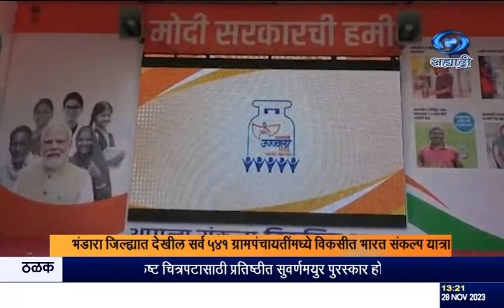भंडारा जिल्ह्यात देखील सर्व ५४१ ग्रामपंचायतींमध्ये विकसीत भारत संकल्प यात्रा फिरणार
दि.२८.११.२०२३ :
 केंद्र सरकारच्या महत्वाकांक्षी योजनांची माहिती तसंच योजनांचा लाभ लाभार्थ्यांपर्यंत पोहचवण्यासाठी सुरु असलेल्या ‘विकसीत भारत संकल्प यात्रा’ मोहिमेला सर्वत्र उत्तम प्रतिसाद मिळत आहे. भंडारा जिल्ह्यात देखील सर्व ५४१ ग्रामपंचायतींमध्ये पुढील ६० दिवस विकसीत भारत संकल्प यात्रा फिरणार आहे. भंडारा इथं खासदार सुनील मेंढे आणि  जिल्हाधिकारी योगेश कुंभेजकर यांनी वाहनांची पूजा करून यात्रेला हिरवे झेंडे दाखवले. विविध योजनांबद्दल जनजागृती, लाभार्थ्यांशी संवाद, त्यांचे अनुभव आणि पात्र लाभार्थ्यांना शोधून त्यांना लाभ देणे, हे या यात्रेचं  मुख्य उद्दिष्ट आहे. ही यात्रा भंडारा तालुक्यात मोहदुरा या गावी पोहोचल्यानंतर तिथल्या  प्राथमिक आरोग्य केंद्रामध्ये उपस्थित नागरिकांना या योजनांविषयी  माहिती देण्यात आली. तसंच  ज्यांना अद्याप आरोग्य विमा कार्ड मिळालेलं नाही त्यांची नोंदणी करून त्यांना कार्डांचं वाटप करण्यात आलं. यावेळी ग्रामस्थांनी मोठ्या उत्साहानं योजनांची माहिती जाणून घेतली.
केंद्र सरकारच्या प्रधानमंत्री आवास योजनेतून घरकुल मिळाल्यामुळे  पावसाळ्यात मातीच्या घरामुळे होणाऱ्या त्रासापासून मुक्ती मिळाली असं लाभार्थी म्हणाले.
सिंक .
1.बाईट: काशिराम भोंडे, लाभार्थी.
2.बाईट: मदनलाल सूर्यवंशी, लाभार्थी.

8.30am | 11.00am | 1.00pm | 4.30pm | 7.00pm | 9.30pm